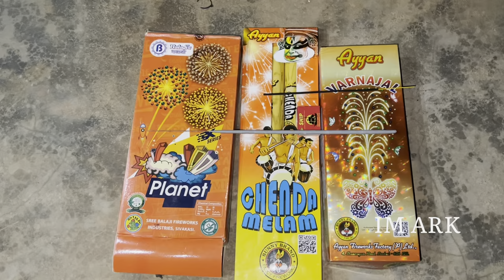Crackers Testing 2023 | Immadisetty Crackers Wholesale Dealer Hyd | Happy Diwali 2023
Tadbund Bowenpally Crackers Bazar Stall No 3

Hayathanagar Pataka Bazar Stall No 1